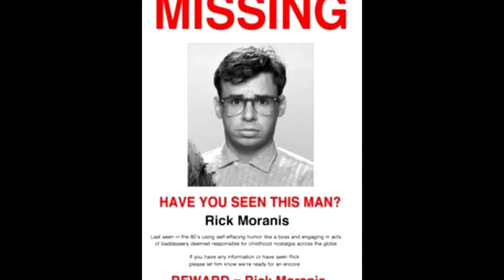POKEMON GO LEADS TO DEAD BODY!! - POKEMON GO ARMED ROBBERY!! - MONGOOSE MONDAY EP6!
Thanks for tuning into Mongoose Monday. Once a week we will post about Gamer News, hear from you guys, and any channel news that may come up.

Today Mongoose Monday is about a teen who discovers a dead body while using the new Pokemon go mobile game. Shayla Wiggins, 19 found the dead body playing Pokemon Go. "Since it's virtual reality, I thought: that's cool," she said. Wiggins started playing Thursday night, catching 50 virtual animals as she walked through a parking lot and a gas station. On Friday morning, she grabbed her iPhone 6 and slipped on a pair of sandals. Then she took a short walk to explore the Big Wind River, which winds behind her home in the town of Riverton. "I was trying to get a water Pokemon," she explained. This is where she found the dead body!

Also Pokemon Go users being targeted by Robbers. Authorities said the suspects may have used the popular “augmented reality” smart phone game that lets players find, battle and capture the imaginary creatures in the real world to find targets. Specifically, police say the suspects allegedly sought out areas in which Pokemon Goplayers used a beacon to lure Pokemon, which in turn draws more players.